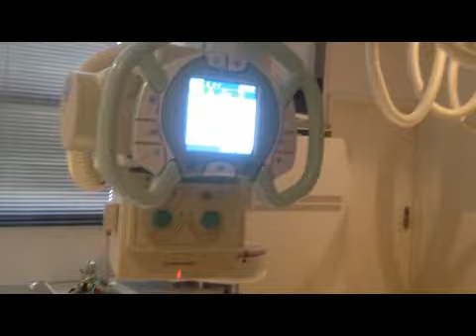Easter 2013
Easter at Moama on the Murray